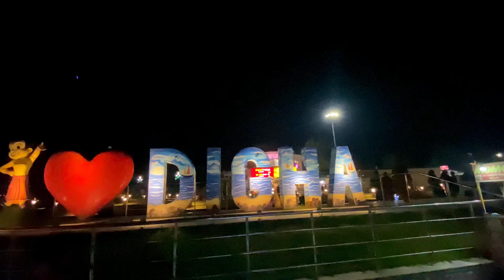New Digha Sea Facing Luxury Hotel | New Digha Sea Beach | Old Digha Tour | Ep.04 | Jn_Vlog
New Digha Sea Facing Luxury Hotel | New Digha Sea Beach | Old Digha Tour | Ep.04 | Jn_Vlog | @Jnvlog114

New Digha is like the lively beach town with lots of action, while Old Digha is more about the peaceful, classic beach vibe. Both are great for different moods! 🏖️

Tag!
best hotel in new digha near sea beach with pool,
new digha cheap rate hotel,
new digha sea facing luxury hotel,
new hotel in digha,
new digha pool hotel,
new digha best luxury hotel,
digha cheap and best hotel,
digha hotel 5 star,
kolkata to digha by car,
kolkata to digha tour,
kolkata to digha road trip by car,